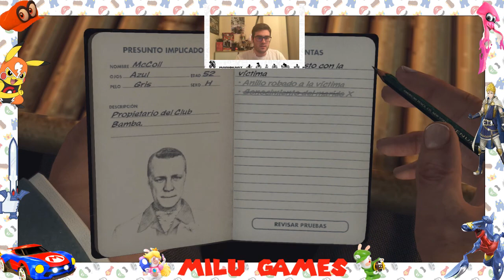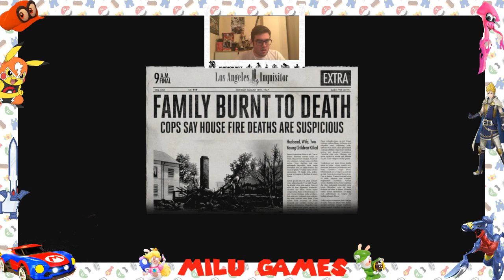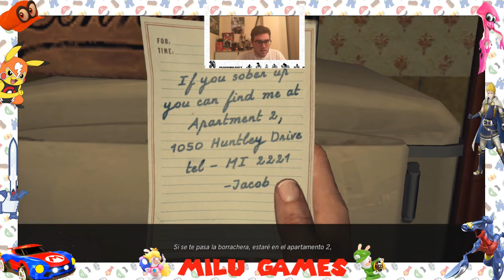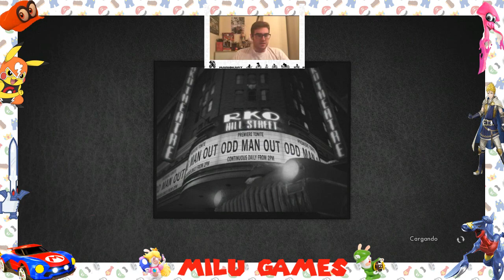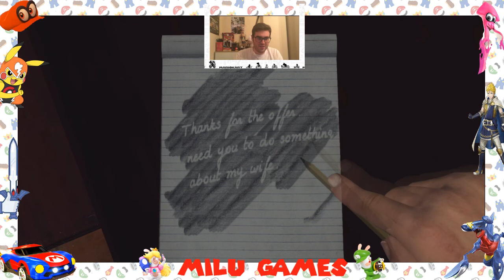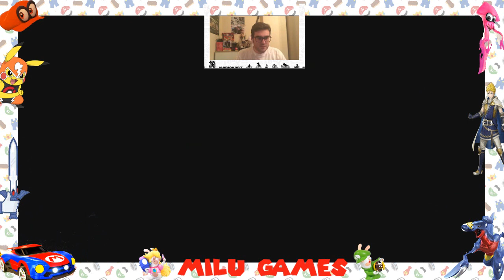L.A. NOIRE EL CASO DEL PINTA LABIOS #197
Hoy nos ponemos manos a la obra con el caso del pinta labios en L.A. Noire de la Nintendo Switch.